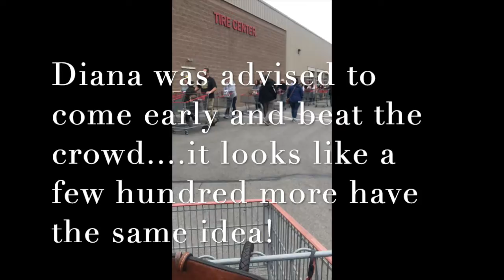Corona Virus vs Costco...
Making history